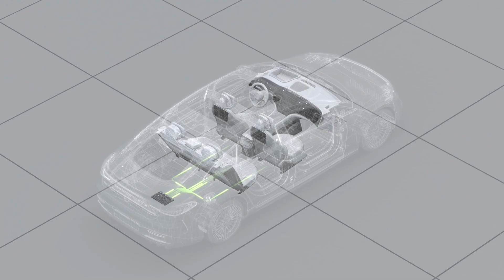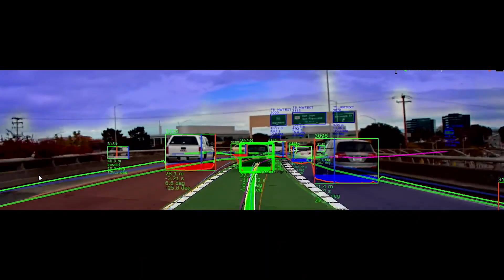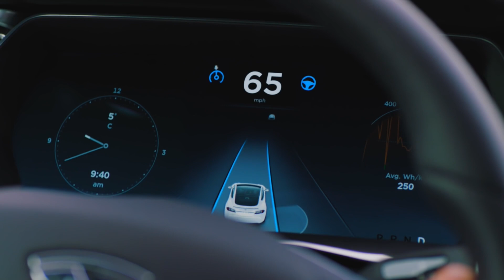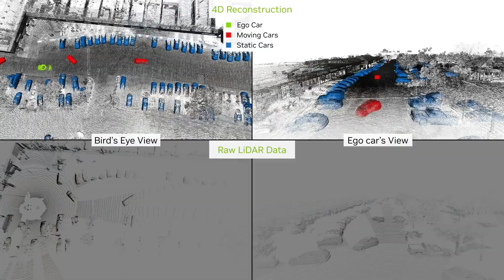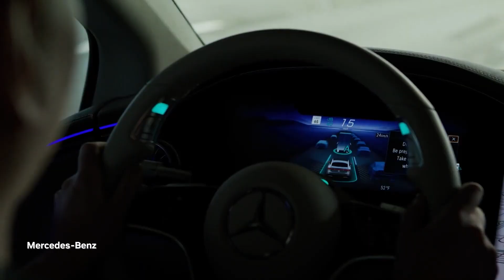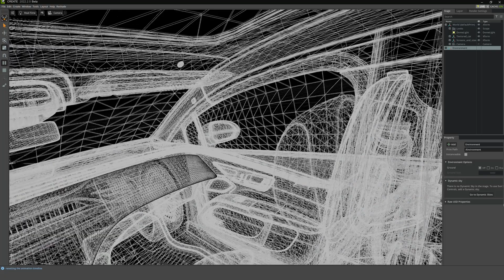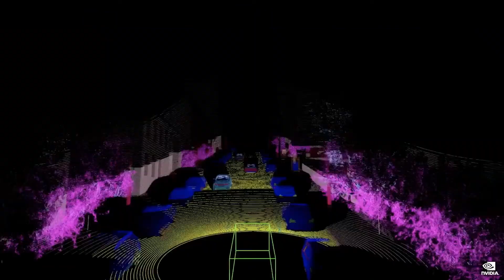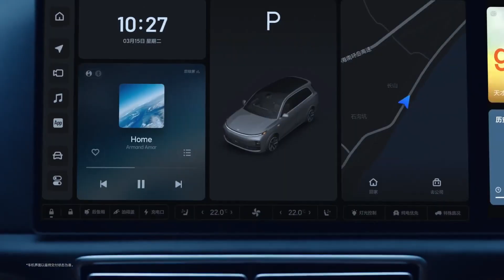Nvidia's Plans To Beat Tesla In China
Nvidia Drive vs Tesla in China is a topic that has emerged recently, as the tech giant recently furthered their involvement in the market of the massively important region. Both have their advantages and challenges, but with these recent developments, Nvidia are trying to close the gap on their shortcomings, while continuing to build on their huge tech eco system.

With its unique position as an outsourced system, rather than and in-house one, Drive continues to be a fascinating example of business strategy by the trillion dollar electronics company.

In this video, we cover what Nvidia Drive is, how it competes with Tesla Autopilot and Tesla FSD, and the implications of their expansion in the East.